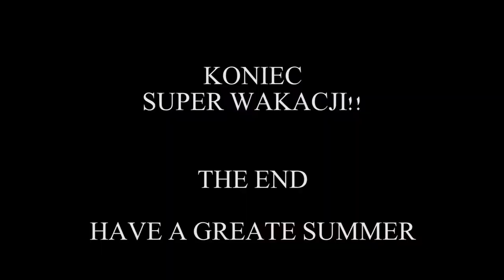Zakończenie przedszkola / Graduation kindergarden 2017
Film z zakończenia roku!! Łapka w górę!!

Graduation Kindergarten 2017!! Thumbs up!!